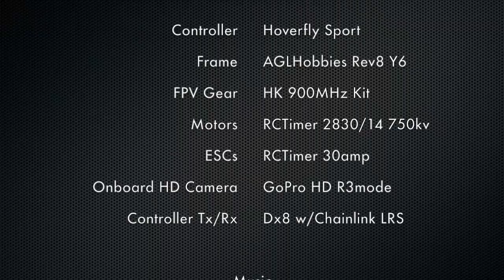Hoverfly Sport Close Quarters FPV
Did some flying through the trees this weekend. It was a bit nerve-racking as I thought for sure I was going to total my Y6 but luckily no crashes.